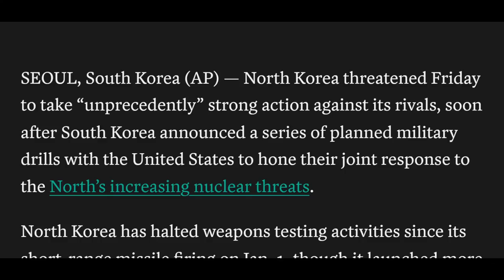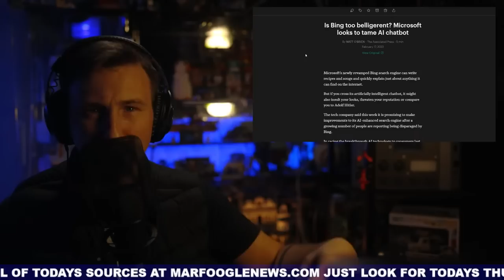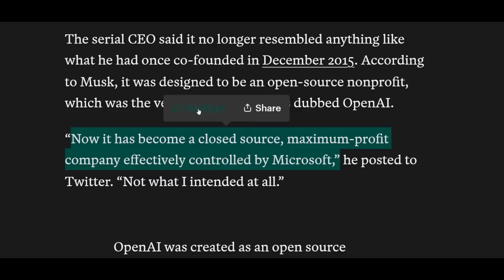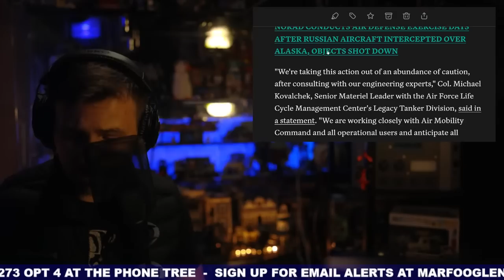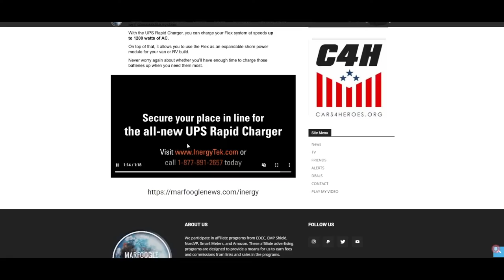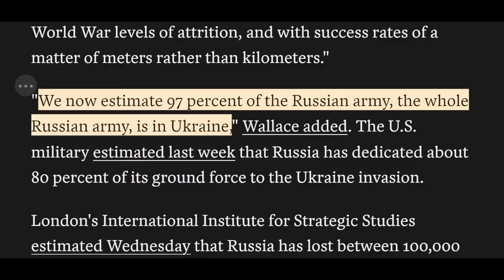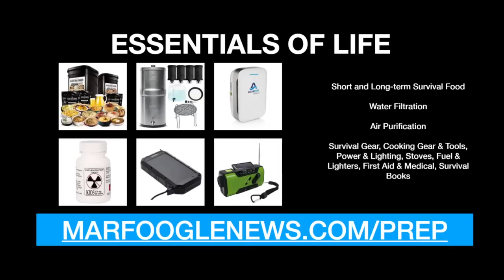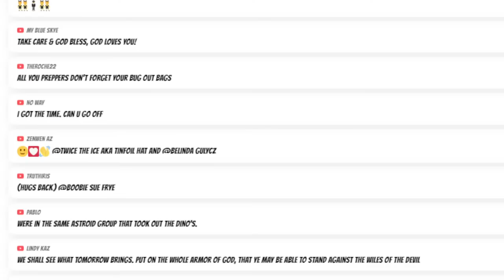Rendezvous with Destiny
** There is always a risk of loss, and past performance is not indicative of future results.